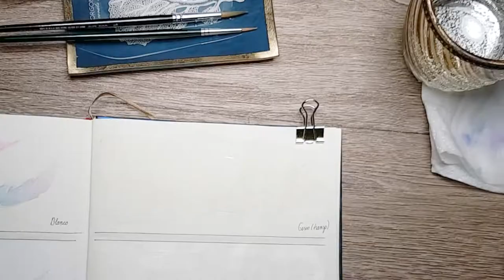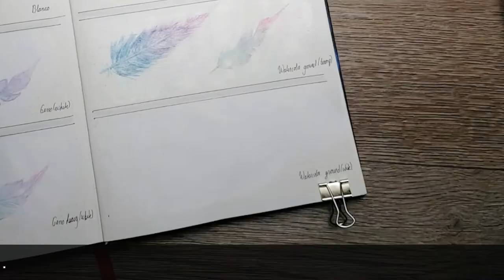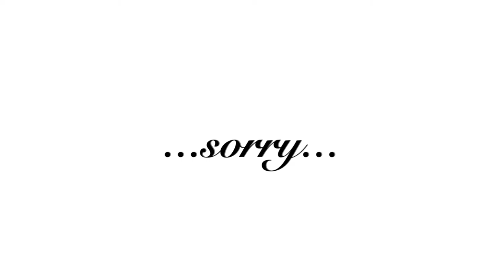How to - Watercolor in your journal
A video of how to watercolor in your journal. We've tested different coatings. Three types of gesso and two types of Watercolor ground by Daniel Smith. And of course without any coating!!!